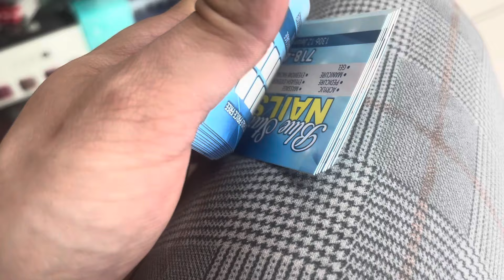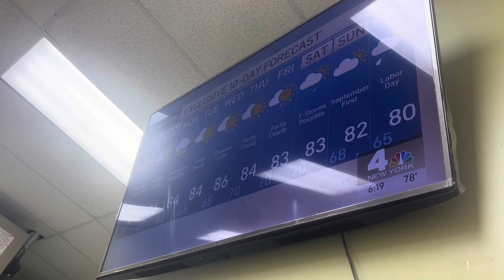💅 Nail Salon ASMR 🫧 (relax to sounds of a pedicure and manicure) 🩷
Hi !!! It was long overdue for me to get my nails done. Look at the growth 🤢
Anyways, I went for a glittery pink on my feet & hands ! 💅
Tell me if you like or hate the color !? 😜

To all the angels, remember how much I love you !

Even if this ASMR doesnt put you to sleep, hopefully it relaxes you in some way ! ASMR is not all about putting someone to sleep rather then relax them ! 😁👍